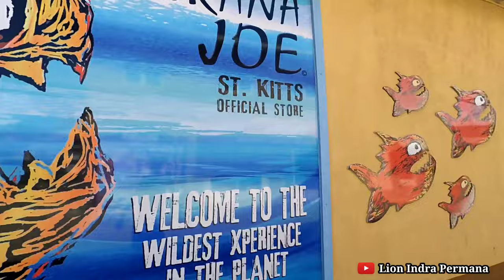ST KITTS Carribean Island